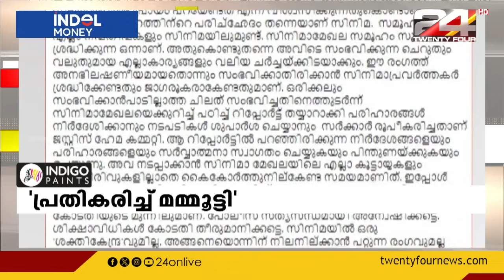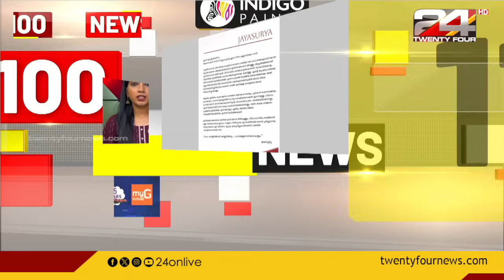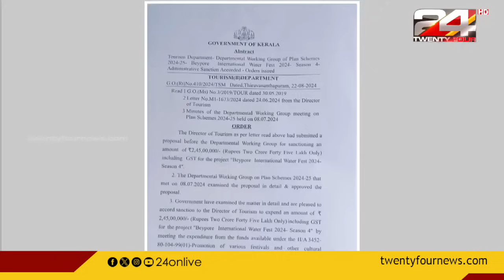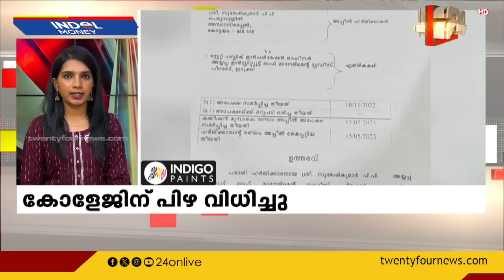100 News | 100 Top News Of The Day | 01 September 2024 | Keerthana Kesavan | 24 News